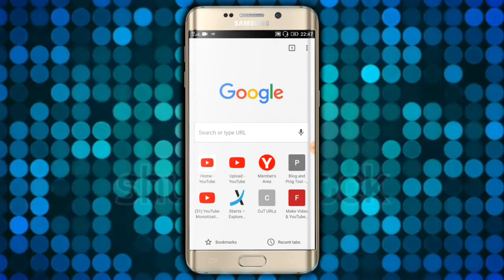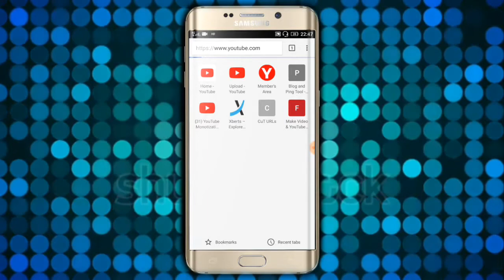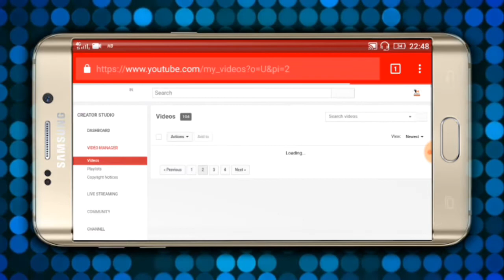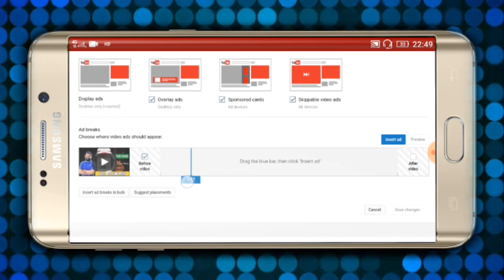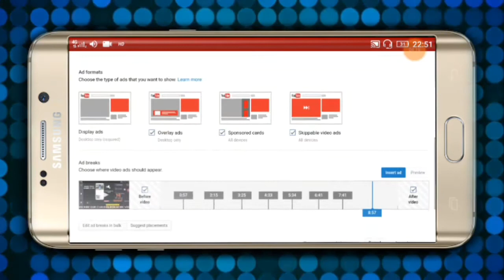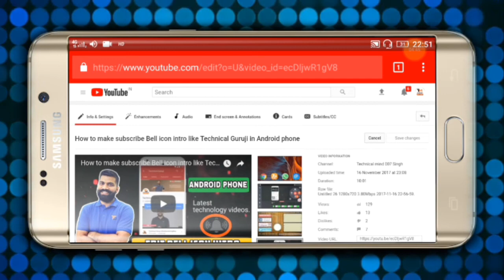How To Add Multiple Ads On YouTube Video In Android Phone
Hello namaskar dosto aaj ki is video mai aapko bataunga ki app kaise multiple ads laga sakte hai apni YouTube videos lagane k liye video ko pura dekhiye agar video ko acchi lage toh like kardijiyega aur Apne FREINDS k saath share kardijiyega aur agar aap aur bhi technology aur editing Se related videos dekhna chahte ho toh laal rang ka subscribe button dabakar hamara channel subscribe karde aur bell icon ko bhi dabade jisse ki aap meri videos sabse pehle dekh payenge